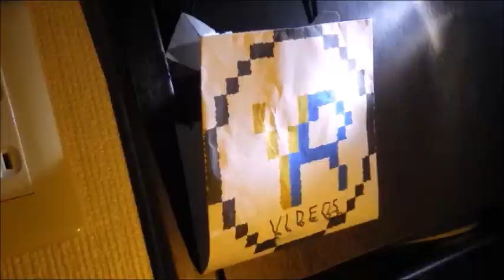Kounotori (HTV) 6 Launch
Hello. We are YumaRin!
Today, after getting ready 1 hours before launch and filming about 20 minutes, we got a footage: Launch of Kounotori (or HTV) 6 on H-IIB rocket